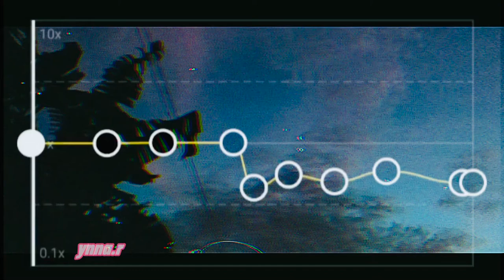LET GO BTS // Slowed//pt.04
Hello ! Its my first time to edit please support me until the end thank u🤗

Tags Claim.